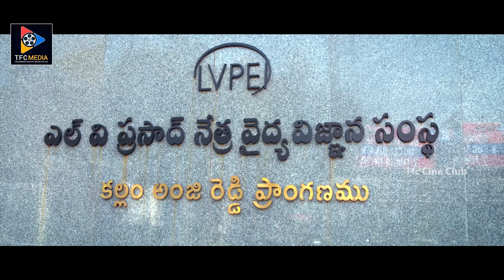Brahmanandam Outstanding Ludicrous Comedy Scenes | TFC Cine Club